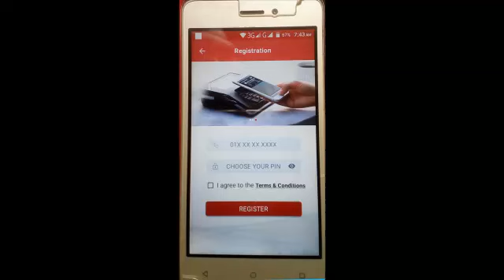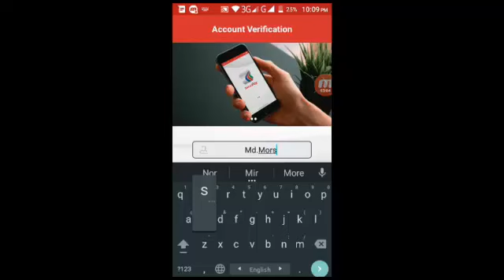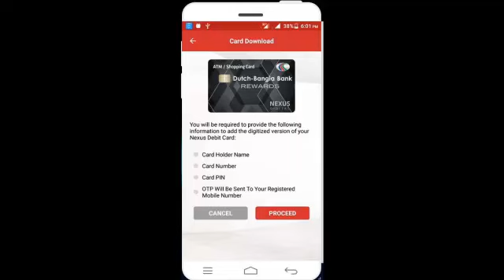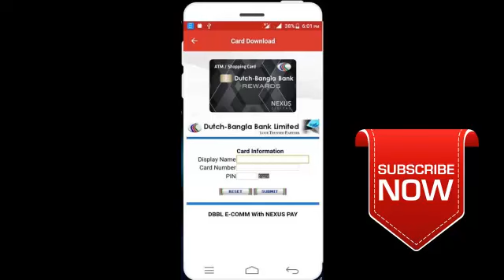DBBL Nexus Pay Apps Registration & Card Add System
Download  Nexus Pay Apps From Bellow Link, Then Install &Open App.

For Registation :
Open this Page you can see Register Link. Click Register then open a  Page you can see Mobile Number , Password  &  Agree Button. Fill Up & Click Register.
For Card Add :
Manu -  Add Card – Fill Up Card Inmormation- SMS Token- Finaly Click Go Button.

1. DBBL Nexus Pay Apps Advantage & Disadvantage.

2. DBBL Nexus Pay Apps Uses (Mobile Top UP, Bill Pay

Others Video of this Chanel :

1. BD Mobile Call Rate only 0.30 poisha any Number any Time.

2. Brilliant Contrect Apps Recharge System by Rocket & Bkash.